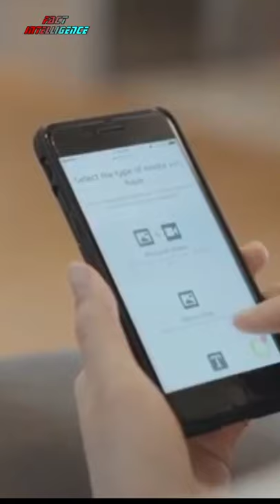What If We Dial #31#🤫 | SECRET SMARTPHONE TRICKS | HIDE CALLER ID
OTHER SOCIAL MEDIA LINKS:🔗:
Instagram Official :⬇️:

CHAPTERS:📚:
00:00 - Intro